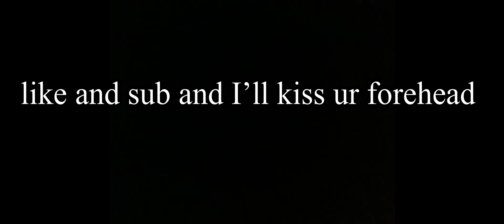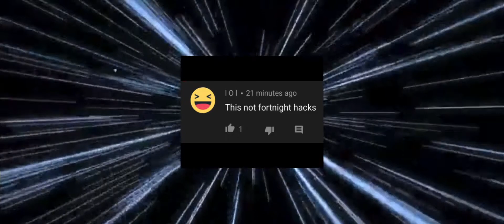Funny never gonna give you up comments